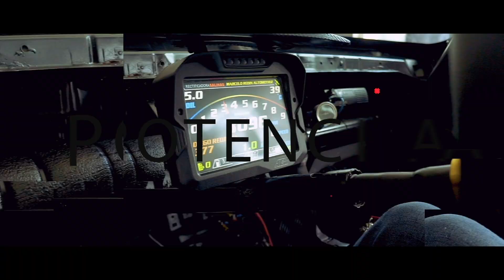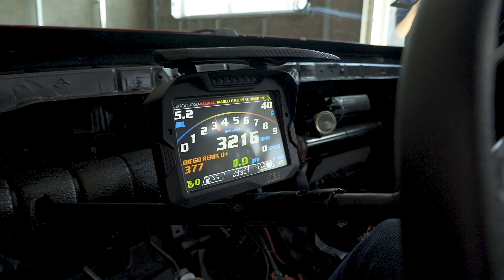VISITANDO UN TALLER EXCLUSIVO DE MINIS !! | RETOS ECUADOR | EP7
Hoy te traemos un video  especial, donde visitamos un taller exclusivo de Minis Austin. Gabriel Rosas nos contara su trayectoria y algunos datos sobre la mecánica de este automóvil.